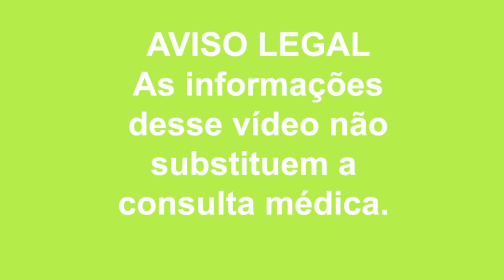O QUE NÃO FAZER DEPOIS DA VACINA DA COVID? PODE TIRAR A MÁSCARA?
O que não fazer depois da vacina da Covid?

Referências:

CDC. When You’ve Been Fully Vaccinated.

Secretaria da Saúde RS. TEVACINA.RS. Vacinação para a Covid-19. Perguntas e Respostas.

Vídeos sugeridos:

COMO BAIXAR A PRESSÃO ARTERIAL EM 5 MINUTOS SEM REMÉDIOS, SEM TOMAR NADA E SEM RECURSOS EXTERNOS.

FAÇA CHUVA, FAÇA SOL OU PANDEMIA DA COVID. ESSES AQUI VOCÊ AINDA PODE FAZER
(Vídeo da entrevista com o Pinho, do canal Pinho Calistenia, a respeito dos exercícios de calistenia)

7 ALIMENTOS PROIBIDOS PARA QUEM NÃO QUER MORRER DE COVID (o sétimo é o pior deles)

E BAIXE GRÁTIS O E-BOOK COMIDA É  REMÉDIO